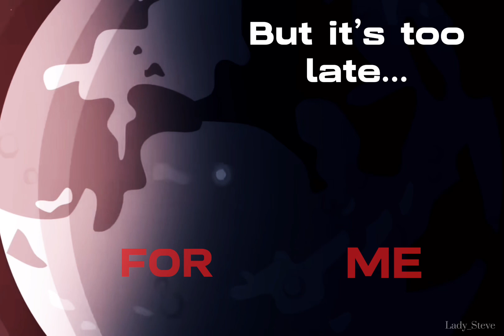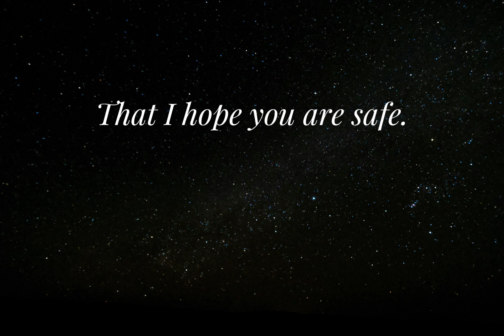SPACE Meme + [BONUS] // ‪@SolarBalls‬ // Fan-Animation / Astrodude / // (TW: FLASHING LIGHTS //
Hope this turned out well! Spent a lot of time with shading and little details. (Sorry for the beginning being low effort, didn't know what else to add and CapCut started to lag...)
Anyways who doesn't love some Astrodude angst :D

Song:
Space - Alice Gas (feat. Blackwinterwells)

| Characters |: (‬Belong to ​⁠‪@SolarBalls‬)

- Astrodude -
- Astrowife -
- Astroson -
- Venus - (Background)
- Earth - (Background)

| Utilities |:
- CapCut
- Google (Background)
- Paper, Pencil, Markers, Eraser